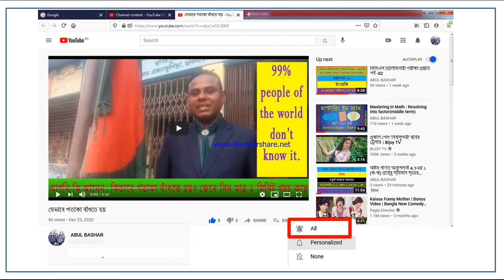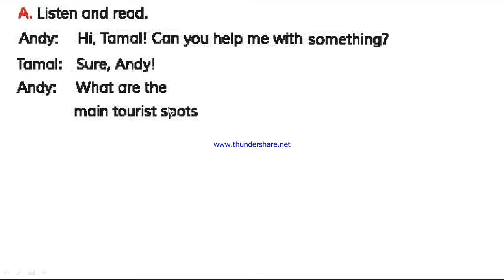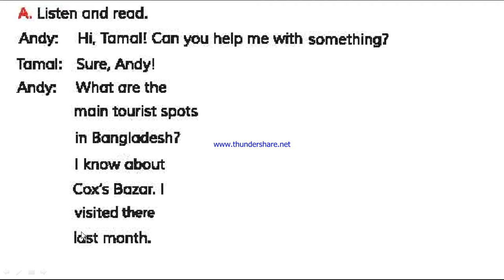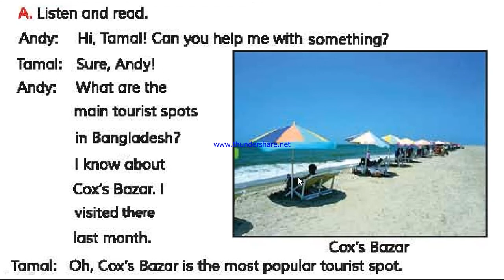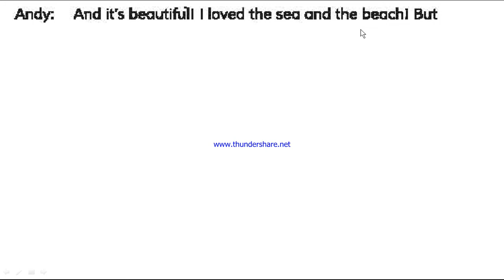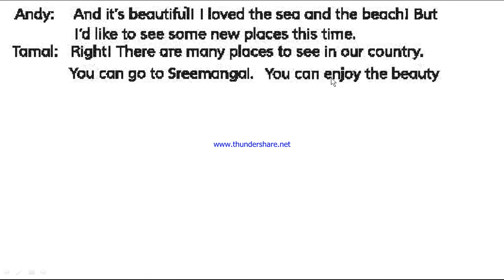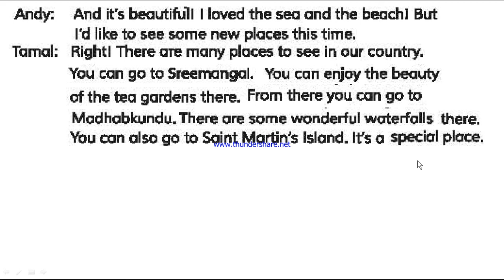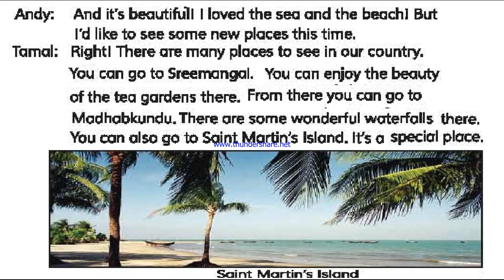Class 5 English For Today Unit 12 Lesson 1 How far is Saint Martin's